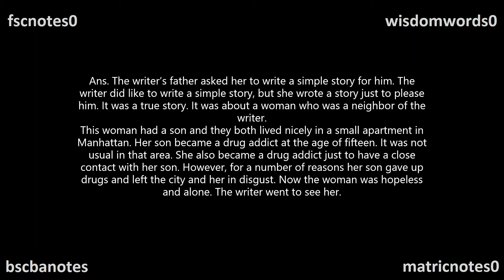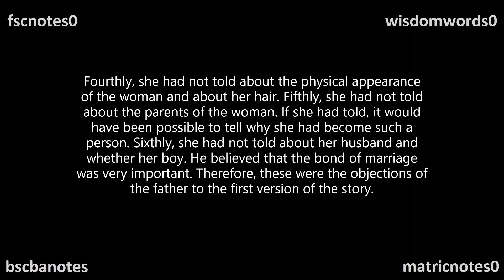3 What was the first version of the story written by the writer Q & A BA Notes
3 What was the first version of the story written by the writer and what were her father’s objections? A Conversation with My Father BA Notes